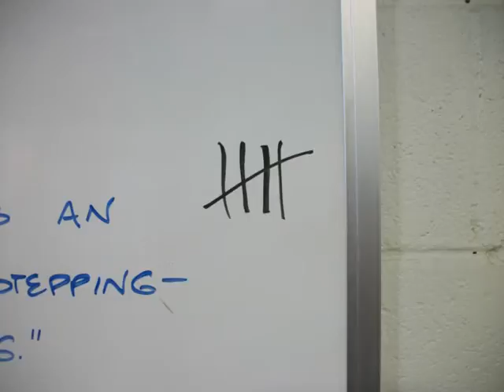Workout 02 02 12